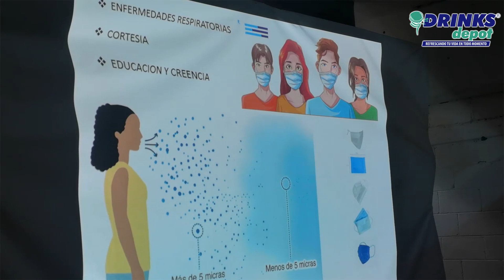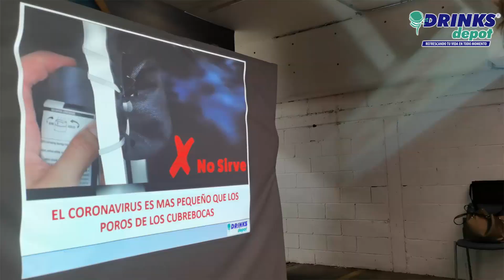Taller de Prevención Covid 19 - Drinks Depot